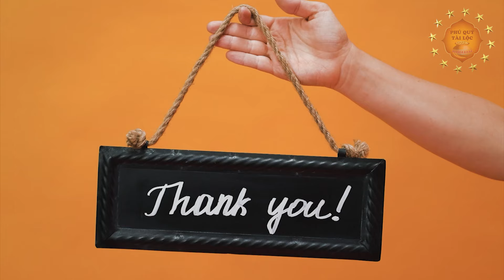Trời Mưa Trong Đám Tang - Dấu Hiệu May Mắn Hay Bi Thương? Xem Ngay Để Biết